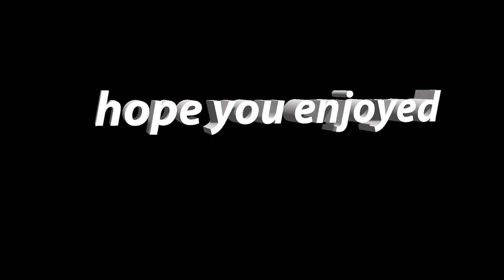DAILY LEAGUE!!!...|#3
The third daily league on my channel